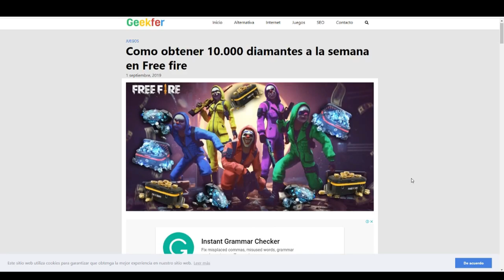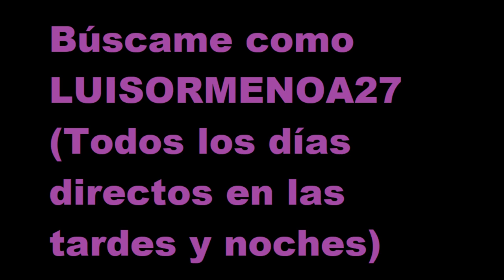MATO a SQUAD COMPLETA CON KATANA, M1014, AWM en CLASIFICATORIA en FREE FIRE